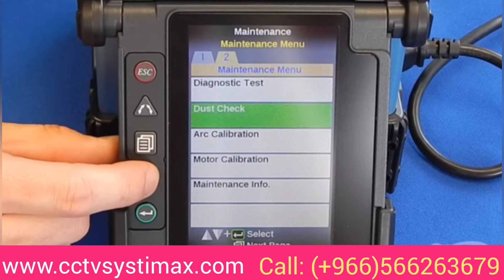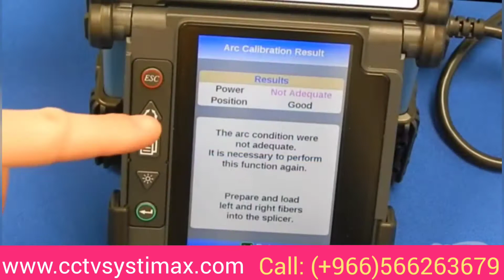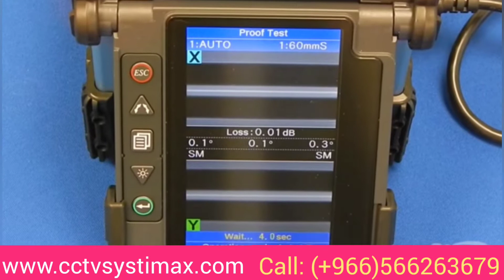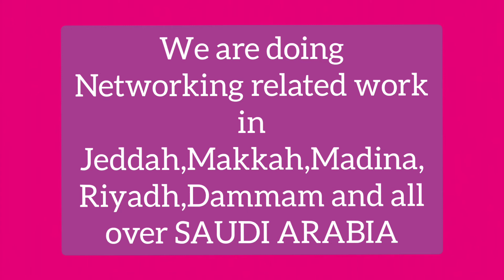Optic Splicing & Services ll cctvsystimax ll Jeddah Network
NAIF CCTV

We are doing Networking related work in Jeddah,Makkah,Madina,Riyadh,Dammam and all over SAUDI ARABIA

FIBER OPTICS
FIBER SPLICING

We can source cables for meeting the most demanding specifications, and we are expertise in cable laying, splicing, Termination and testing, 80% percent of the world's long-distance voice and data traffic is carried over optical-fiber cables. Its applications Telecommunications applications of fiber-optic cable are widespread, ranging from global networks to desktop computers.

Any structured cabling system is the life blood of every business network, providing connectivity between servers, computers, and other network devices and allowing both voice and data to be sent worldwide. But when it comes to data cabling, there are different ways available to carry the data, transferring it. Traditionally, twisted pair copper cable has been and is still currently used as the most common form of structured data cabling, transmitting data through copper wires. As technology continues to advance, and the demand for faster, more advanced methods of networking grows, fiber optic cabling is quickly on its way to becoming the next generation standard in data cabling.

we provide fiber optic cabling, splicing serices in jeddah,makkah,riyadh, we provide fiber optic cabling serices in dammam, jeddah, qassim and all over SAUDI ARABIA.